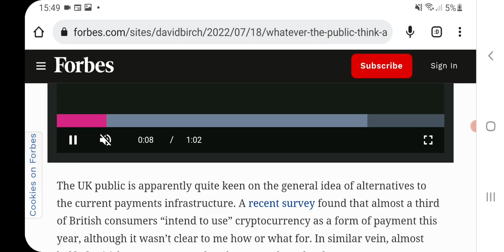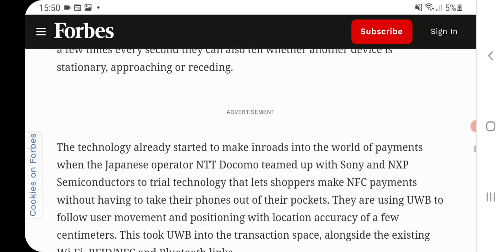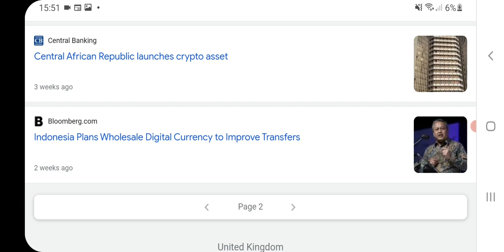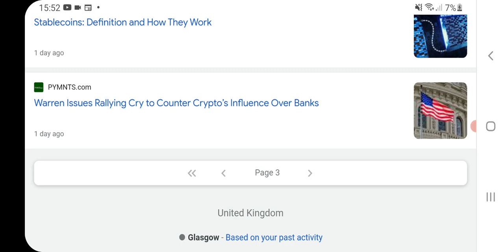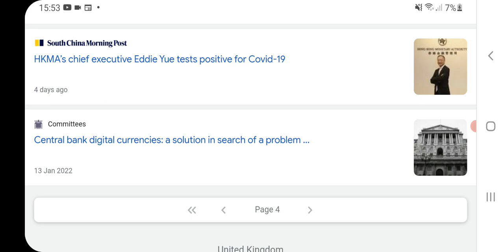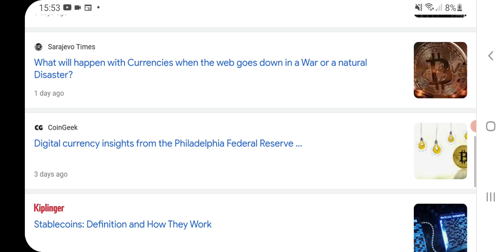"what ever the public think about digital currency it is coming"